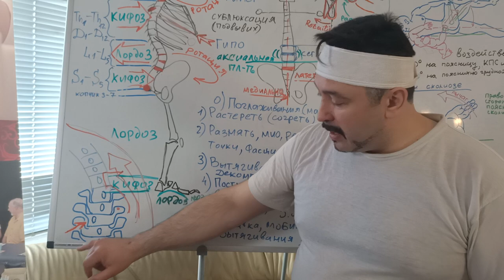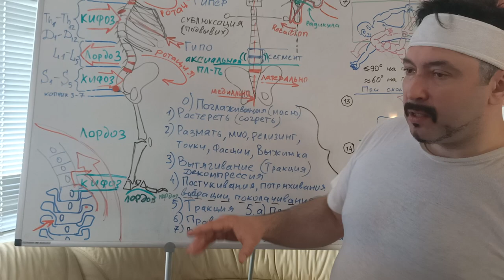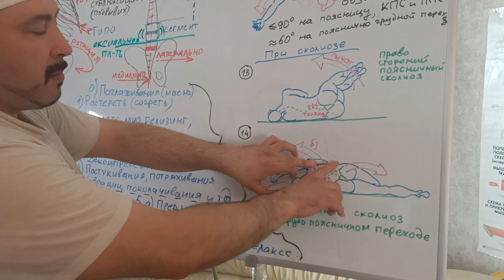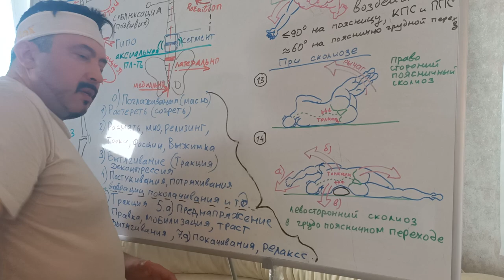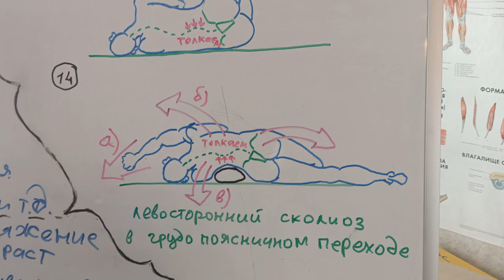Все приемы скруток поясницы лежа на столе при сколиозе! Часть 4. Мануальная терапия - обучение.